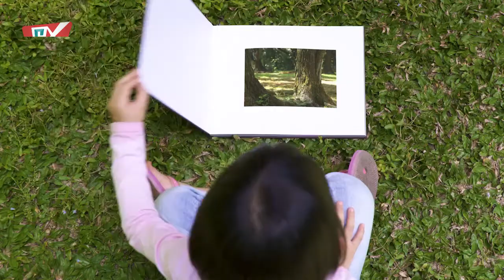Nohoo - "Nohoo Land", Lifetime Warranty Bags (Stop Motion Brand Video)